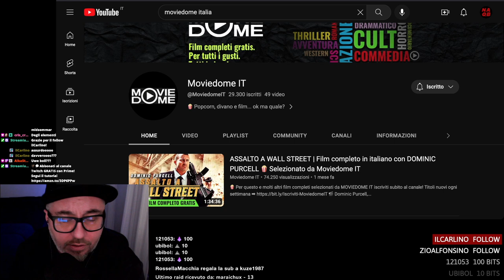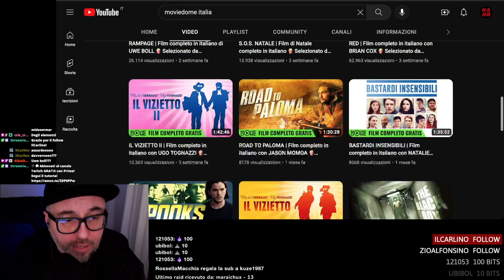Picnic a Hanging Rock - Recensione e Dove vederlo Gratis.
La mia recensione di Picnic a Hanging Rock, film del 1975 diretto da Peter Weir e tratto dall'omonimo romanzo della scrittrice australiana Joan Lindsay.